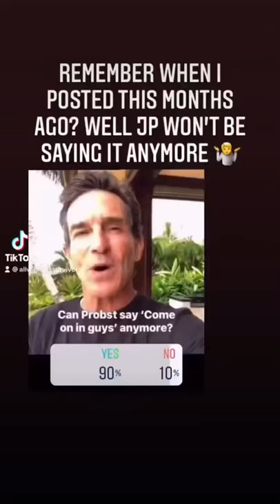Why Jeff Probst won’t be saying ‘Come on in guys’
Do you agree? Should Jeff Probst change his iconic saying - Come on in guys?